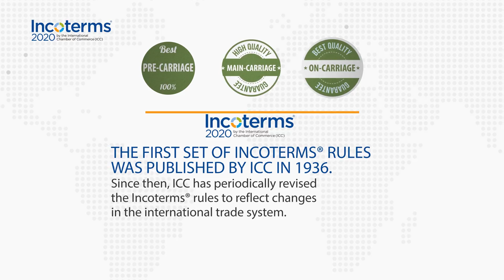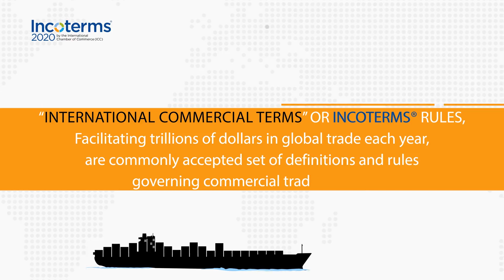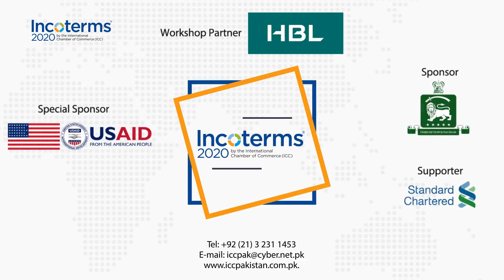INCOTERMS 2020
ICC Pakistan hosting Introductory Workshop on Incoterms 2020 at Karachi